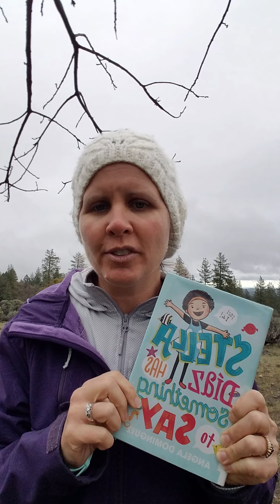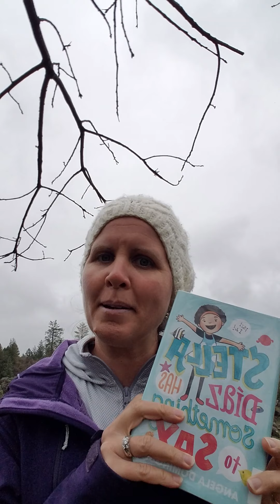Stella Diaz has Something to Say Ch. 1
Come follow Angela Dominguez's story about Stella Diaz, third grader.